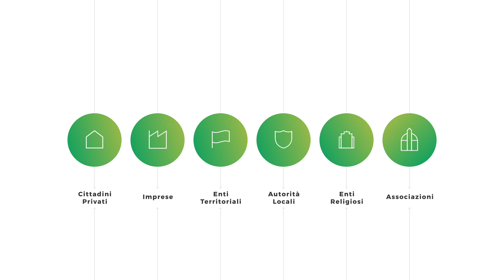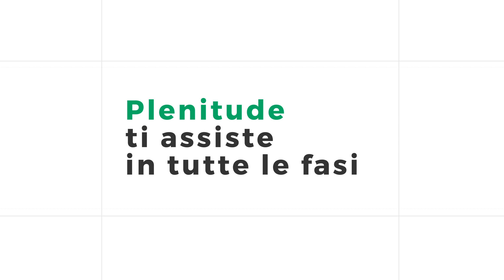Comunità Energetiche: da oggi l'energia la produciamo tutti insieme.